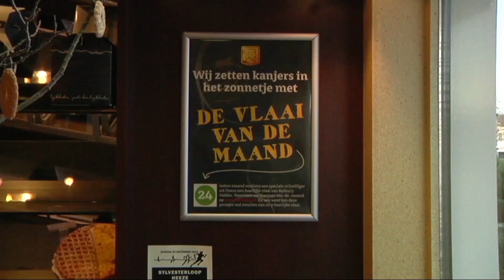Vlaai van de maand december uitgereikt in Leende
LEENDE - Zaterdagmorgen werd de vlaai van de maand december uitgereikt in Leende. Daar waren vrijwilligers van DOSL voor de vijftiende keer bezig in Leenderhof om de gemeenschappelijk ruimtes in kerstsferen te brengen. Dit jaar een extraatje voor de vrijwilligers die van de Rotary maar liefst vijfhonderd euro ontvingen om extra inkopen te doen zoals kerstballen en kerstverlichting.